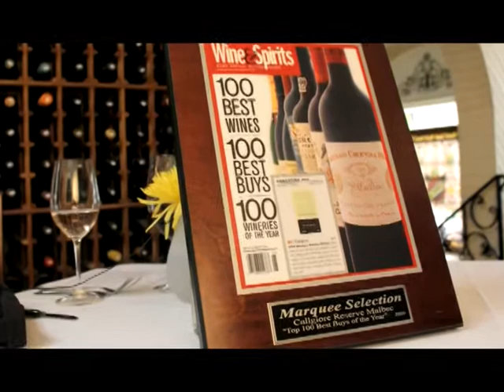The Cafe at Briarcliff is "In the Kitchen with Bonnie"